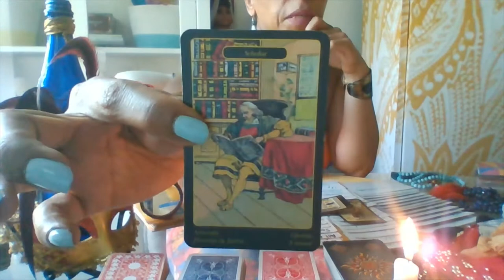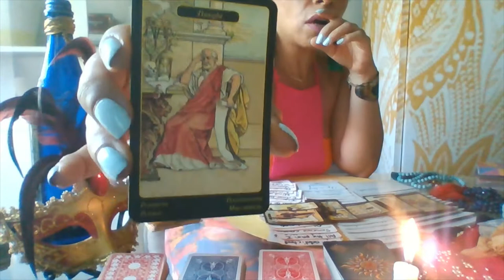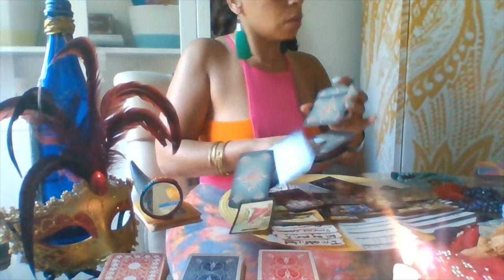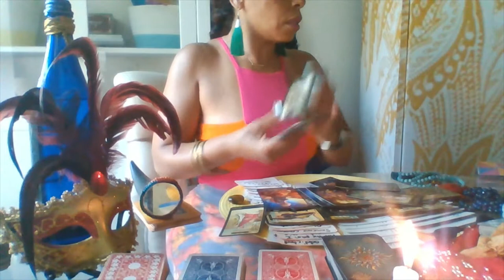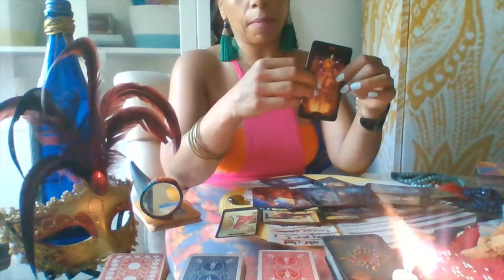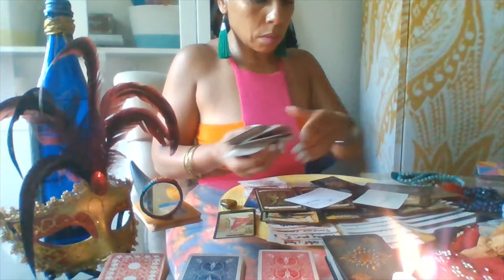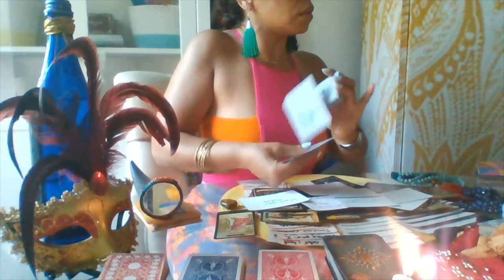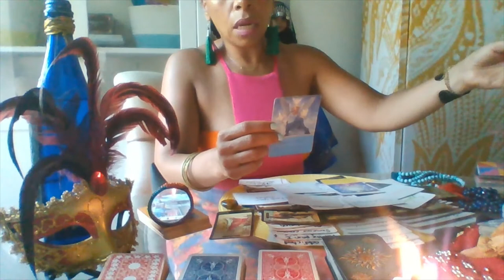CANCER SEASON Part 2 JULY 2021 Love Tarot Pop-uP---Scarface, the Blonde, & the Law!!!!?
CANCER SEASON Part 2 JULY 2021 Love Tarot Pop-uP---Return of the Ex, Return of the Mack, Scarface, the Blonde, & the Law!?

Where Tarot meets Music, Literature, & Culture

Herbs to Remove Negative Energy (NEVER Drink these Herbs!!!)--

1.ROMPE SARAGUEY(Preferred)--buy dried on Amazon.com or your local Botanica
2.Ruda (Do not use if you are Pregnant, want to get Pregnant, or are not sure if you are Pregnant...Substitute in ROMPE SARAGUEY)
3.Quita Maldicion--buy dried on Amazon.com, Orginalbotanica.com, or your local botanica.
3. ABRE CAMINO--buy dried on Amazon.com or local Botanica

To Cut Negative Energy Internally drink Lime Juice based drinks. Lime is great because it cuts negative energy. Do not drink lime if you have allergies to citrus or have reactions.

🎁WHITE BATH--Take  large mixing bowl with some cool to luke warm water. Add Cascarilla, Cow's/Goat's/Coconut milk, coconut water, cocoa butter, a few drops of Florida Water (do not use if you have eczema or sensitive skin), white rum or gin, and white flower petals from carnations, poms, or daisies (if you don't have them then just work with what you have). Light a white candle (don't leave unattended) and pray with  LEFT hand in the bath stirring for what you want which is clarity, purification, to strengthen your spiritual eye, to give you the foresight, insight, hindsight, to protect you of your enemies both seen and unseen, and to help move your forward, progress and fulfill your destiny in the most successful way possible.  Seal the prayer by blowing your breath on it.  Take a shower with soap and water and rinse.  Pour this on your head and all over your body. AIR DRY, dress in white and sleep in white.  Do this whenever you are stressed, have anxiety, or when you are scattered. 1 day is good to do this or for 8 days.  Refrigerate unused portion for next day.